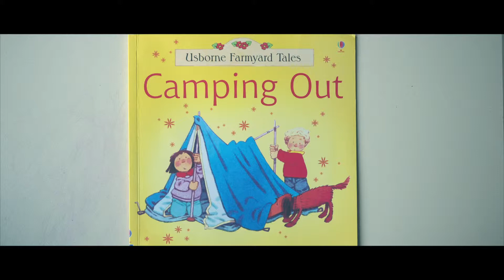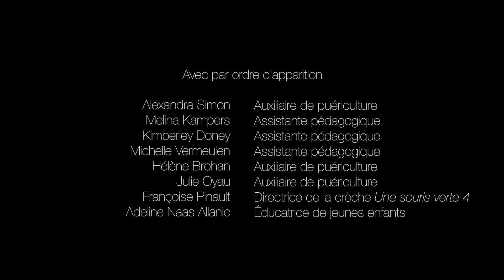Bilingue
La crèche associative " une souris verte " propose aux enfants un projet bilingue.